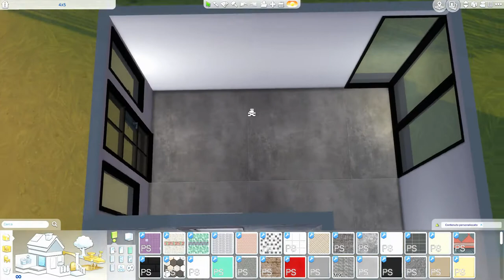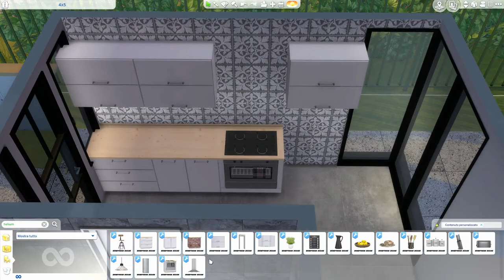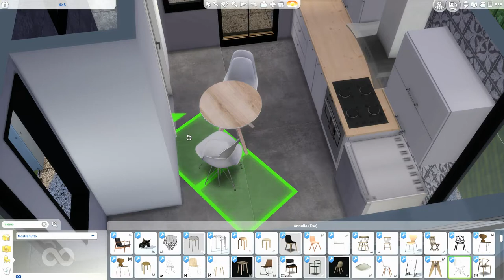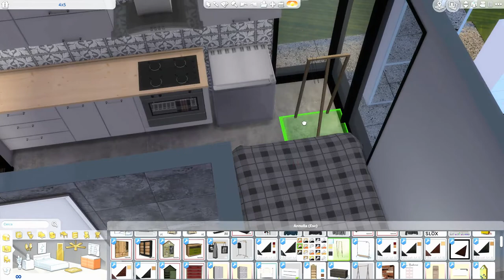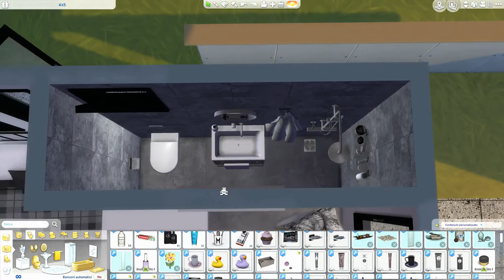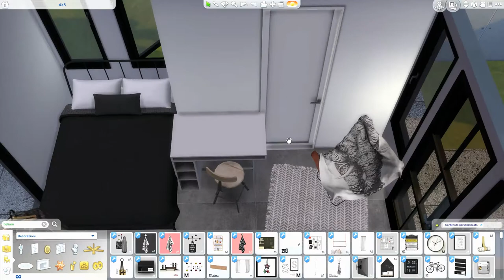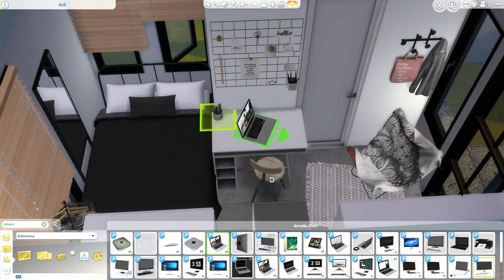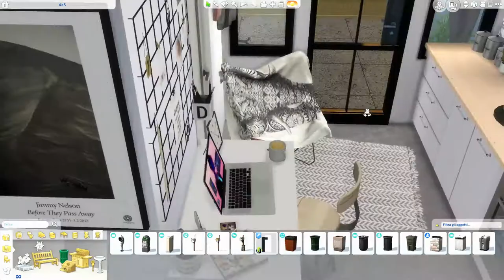The sims 4 | 4x5 Home & Pool | Speed Build